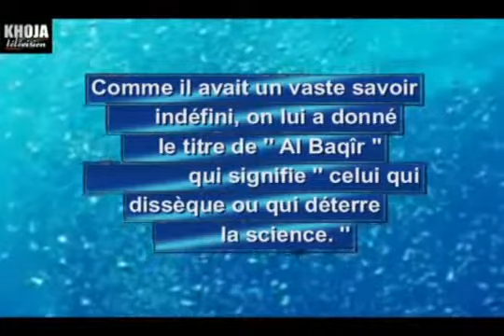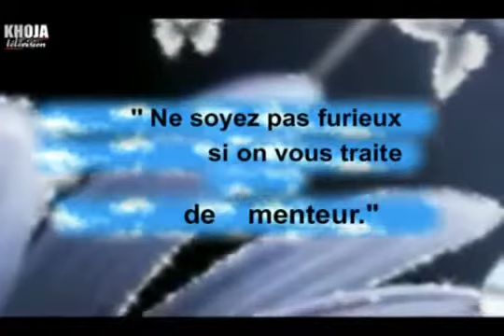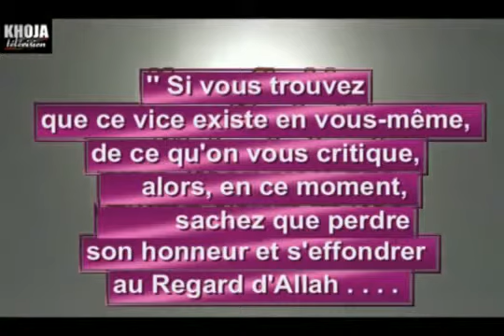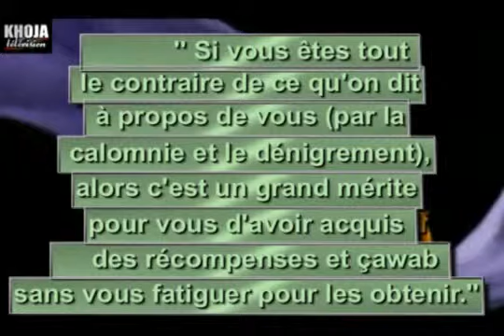004j 6 Quelques Paroles Elegantes I Baqir as